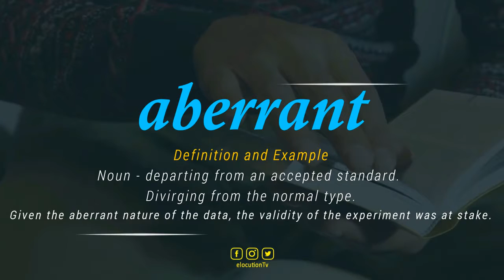How To Pronounce Aberrant | What Does It Mean?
How To Pronounce / How To Say Aberrant
What Is The Meaning / Definition of Aberrant

Vocabulary Builder